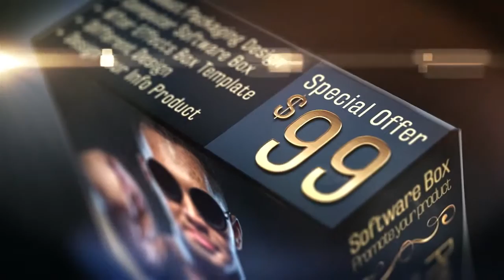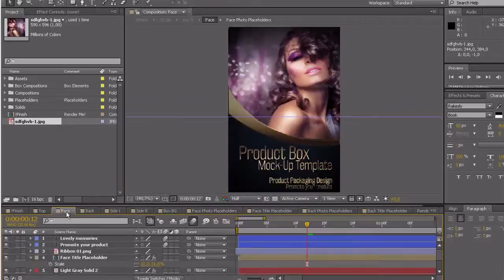Product Box Mock-Up Template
Product Box Mock-up Template is a fully editable, epic cinematic after effects project. All elements were made with After Effects only. You can change the box design or color. Also, you can easily change the background color using Color Controls. It can be used in the sale, marketing and promotion of any products and services. This mockup is ideal for presentation of Video Projects, Retail Box Design, DVD Software Box, Info Product Box, or Cases Design, Sales Pages, and many more. It is very easy to customize. Just edit text layers and replace images with your photos. Step by step tutorial included. Any way you can get in touch with me via my Details of project: CS5.5 and higher 1920×1080 full HD 2 Photo placeholders Well organized & easily customizable template PDF help file included No Plugins are required Fonts, Photos and Music is not included Font, Audio and Photos: Great Audio track from D_Cooper is not included. You can buy Photos here: 01, 02, 03, Feedback If you like this template please don’t forget to rate with 5 stars. Thanks!